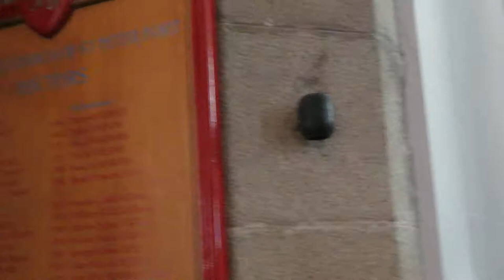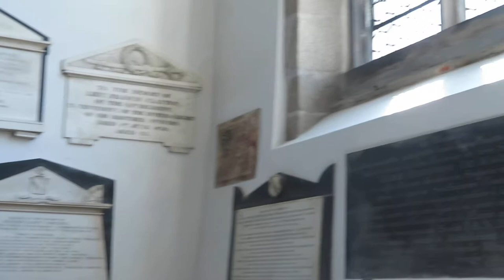ST. PETER (GUERNSEY) 044 MVI 0425